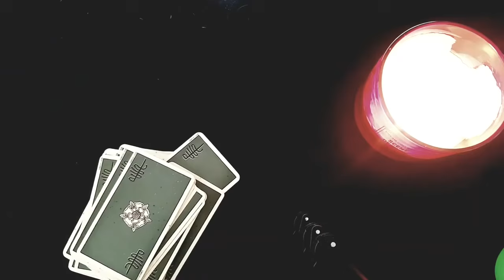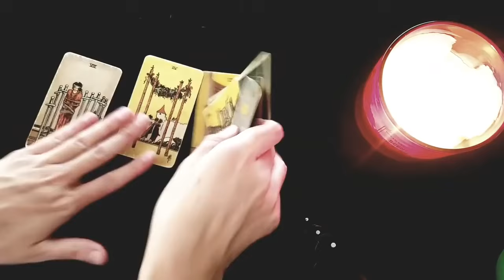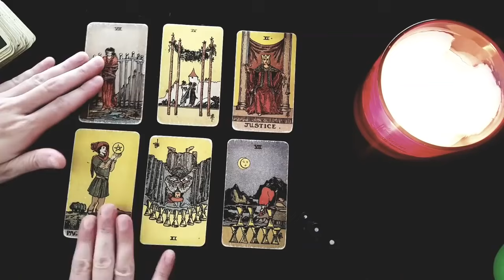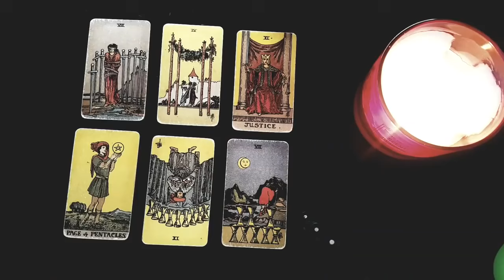SCORPIO⚡😱 DON'T FREAK OUT! THEY'RE ACTUALLY HIDING A *BIG SECRET* FROM YOU! 💣💥 😱 OCTOBER 2024 TAROT